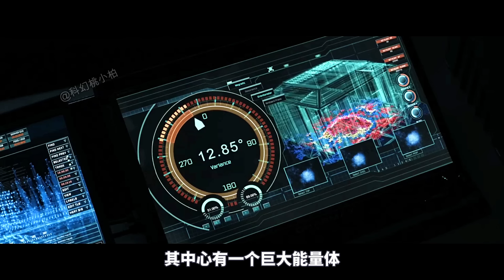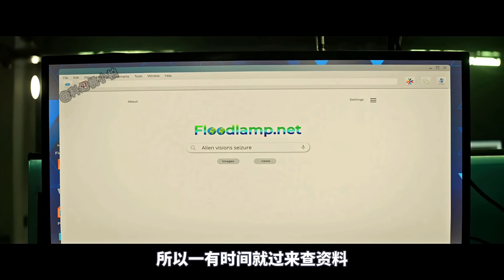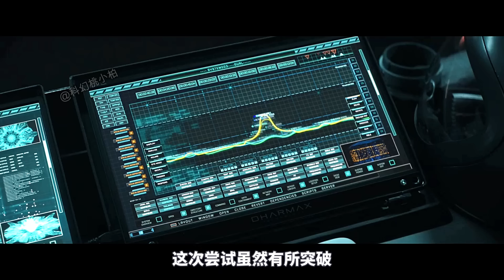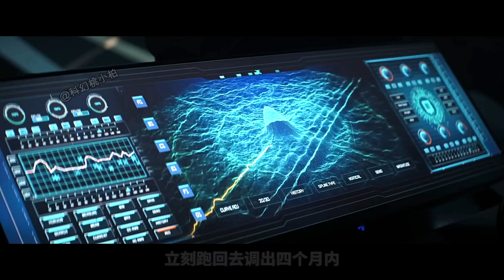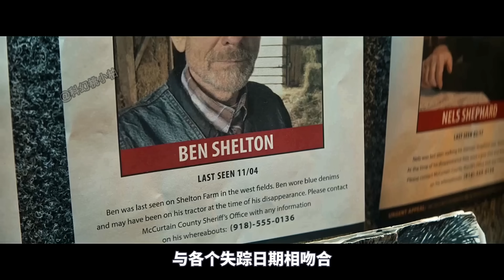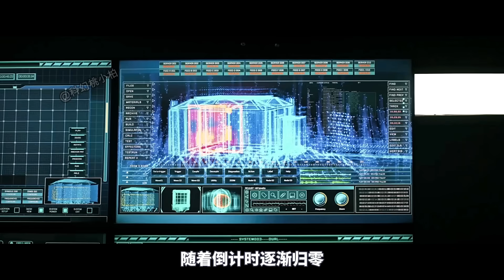2023最新科幻災難片，外星生物入侵地球，人類慘遭無情屠殺！